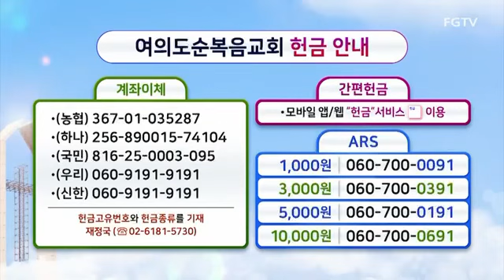구주와 함께 나 죽었으니 (찬송가 407장) - 베이스 김대영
제가 제일 아끼는 찬송가 찬양 중 하나입니다.
동준 선생님과 함께 색다르게 편곡해서 찬양을 올려봤습니다. 이 곡이 여러분들에게 힘이 되고 위로가 되길 소망해 봅니다.

해피 주일!!!🙏

피아노@김동준 선생님